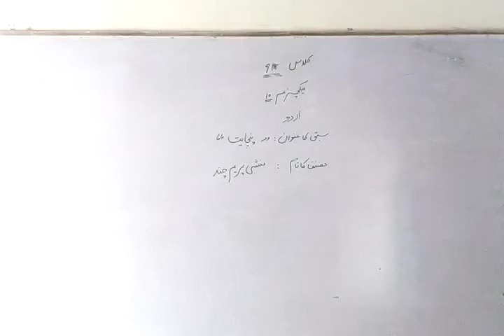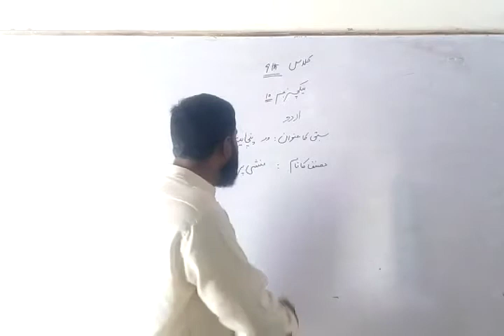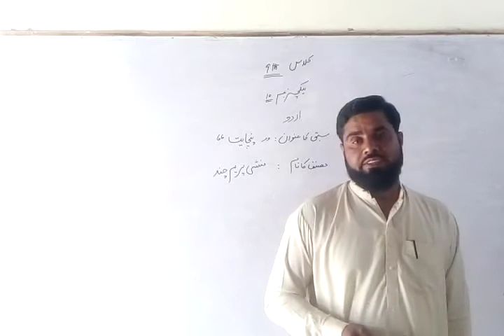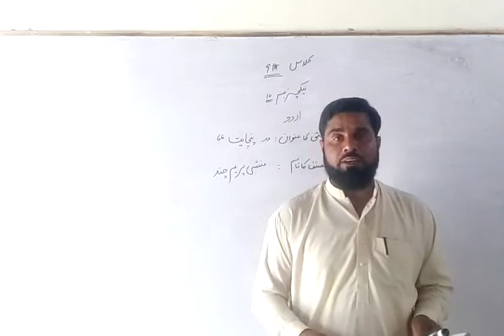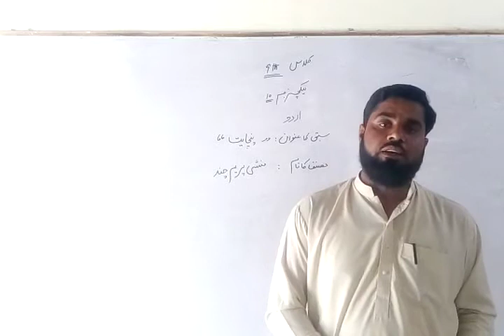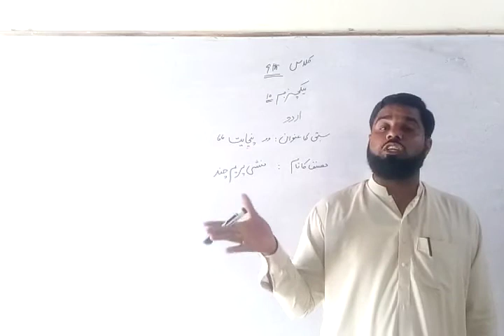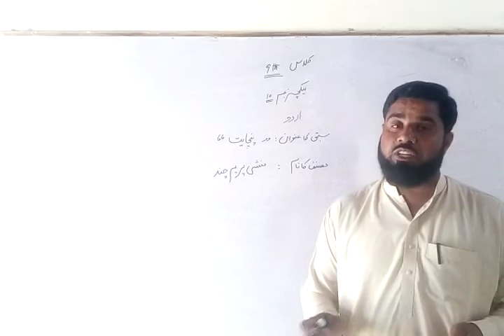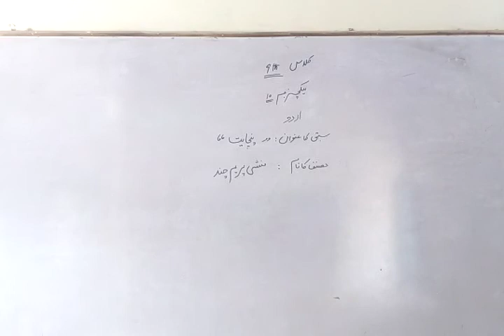Urdu 9th Class Lecture 10